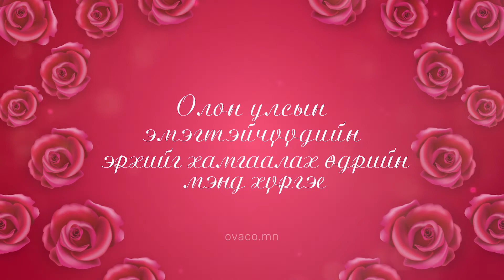Ovaco 01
1